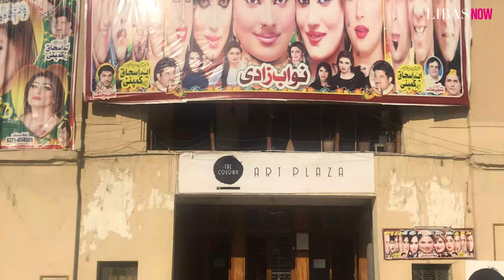Foundation Art Divvy presents Sagar Theatre on Queen's Road - a collateral to the Lahore Biennale 02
Zahra Khan, Creative Director, Foundation Art Divvy, takes viewers through the exhibition "Sagar Theatre on Queen's Road" a collateral to the Lahore Biennale 02, held at the famed Plaza Cinema, Lahore.

Zeerak Ahmed | Komail Aijazuddin | Ali Baba | Affan Baghpati | Sophia Balagamwala | Zulfikar Ali Bhutto Malcolm Hutcheson | Amra Khan | Saba Khan | Hira Nabi | Seema Nusrat | Abdullah Qureshi | Aroosa Rana Sahyr Sayed | Mohsin Shafi | Masooma Syed

Films by Anam Abbas | Madiha Aijaz | Umar Riaz | Saim Sadiq

Saturday 25 January  –  Saturday 29 February 2020

Lahore's Mughal, Sikh and Colonial history is embedded throughout the city, particularly visible in its architectural legacy. The city is an amalgamation of modern glassy constructions, colonial art deco structures, and monuments from the Mughal era. Lahore’s vibrancy is steeped in its unique cultural endeavours which are a testament to the eternal relevance of the city.

The Sagar Theatre on Queen’s Road was built in 1933 and is one of Lahore’s oldest theatre houses. The life of the space has moved through different transitions and iterations. In the 1950s ballroom dance classes were held on the first floor. The building was home to the popular Plaza Cinema from the 1970s onwards, and flourished, showcasing English films for the cinema goers of Lahore. In recent years, the owners of the Plaza created the Art Plaza, a space within the Plaza Theatre for the promotion of creative arts.

Dance, theatre and cinema are means of accessing untapped states of being and new realities for individuals to embody. The exhibition sought to explore the impact of surrounding environments and the passage of time upon human consciousness, by creating alternative installations for audience members to delve into and discover. The 16 artists and selected films responded to the rich cultural heritage of the building, of Lahore and of their place within the city. Audience members embarked on a journey as they moved from space to space, exploring the individual artist installations.

The artists and filmmakers have diverse and individual practices, and work in varied mediums. This was a deliberate choice in order to further the scope and depth of the exhibition, yet their practices are linked by a thoughtful and powerful analytical approach.

Thank you to Libas Now for this Video Documentation